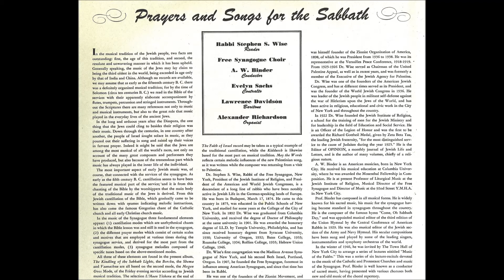Ceremony of Kindling of Sabbath Lights A W Binder and Rabbi Stephen S Wise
Digitization of the original services from the Free Synagogue. Narrated by Rabbi Stephen S. Wise, music composed and conducted by music director, A.W. Binder. (Prayers and Songs for the Sabbath, Narrated by Rabbi Stephen S. Wise)